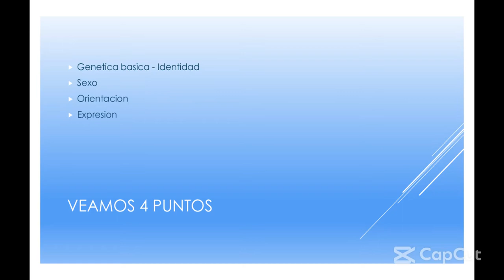Presentacion corto del Tema Identidad Sexual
Licht und Salz Ministry

Presentacion corto